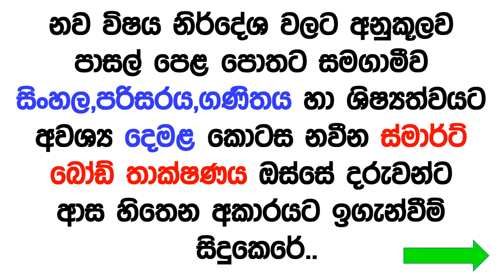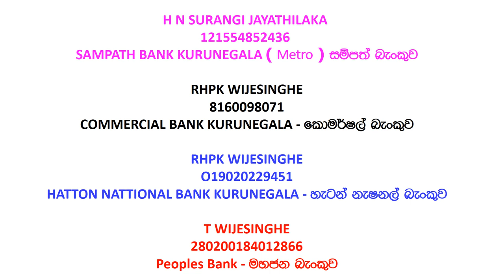2022 ඔන්ලයින් කණ්ඩායම් පන්ති විස්තර Surangi Teacher Online Group Class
2022 Grade 1 to 5 Group Class ඔන්ලයින් කණ්ඩායම් පන්ති විස්තර Sri Lankan Online Class

Sri Lankan Online Class Surangi Teacher ඔන්ලයින් පන්ති
ඔන්ලයින් පන්ති විමසීම් - Surangi Teacher  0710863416

online classes in sri lanka

Ceegra online tutor
Www school net lk
E education sri lanka
E learning sri lanka Sinhala
Al Sinhala

sri lanka online classes
online cake classes in sri lanka
online english classes in sri lanka
online tuition classes in sri lanka
physics online classes in sri lanka

online quran classes sri lanka
biology online classes sri lanka
online ca classes in sri lanka
cima online classes in sri lanka

chemistry online classes in sri lanka
sri lanka online maths classes
sri lanka online sinhala classes
sri lanka online english classes

grade 5 online classes Sri Lanka
grade 5 online classroom
grade 5 comprehension online

surangi teacher
සුරංගි ටීචර්
surangi
e thaksalawa
surangi vlogs
කණ්ඩායම් පන්ති

sri lankan online class
ඔන්ලයින් පන්ති
ටියුෂන් ගුරුවරු
online classes teachers sri lanka

surangi teacher online class
surangi teacher academy online class
online classes surangi teacher
best online class teacher in sri lanka

grade 4 online classes sri lanka

Online tutors in Sri Lanka - TeacherOn
Tutor: Online Courses | tuition class sri lanka
Tuition Teachers, Courses, Schools in Sri Lanka
Mytutor.lk: Teachers | Tuition Classes | Education | Courses
eduLanka Online Education School of Sri Lanka

Teachers (ටියුෂන් ගුරුවරු) - EduLanka
myClass Online | British Council Sri Lanka
E-Teacher – Sri Lanka – The First Tamil E-Learning Website
sri lanka online courses
sri lanka online degree